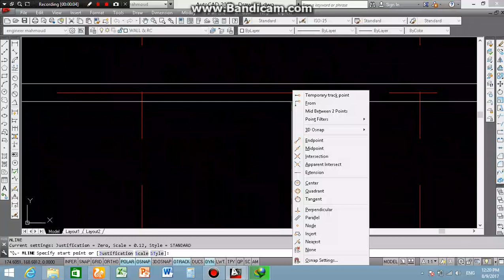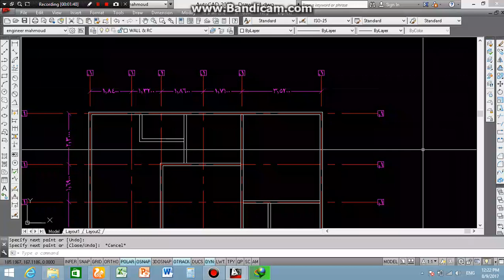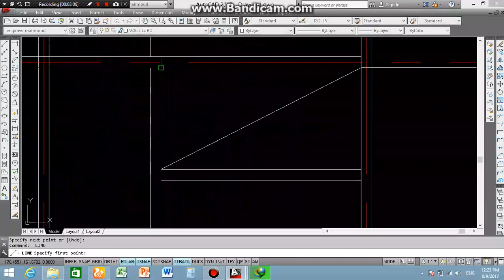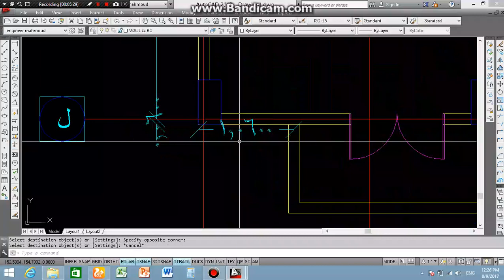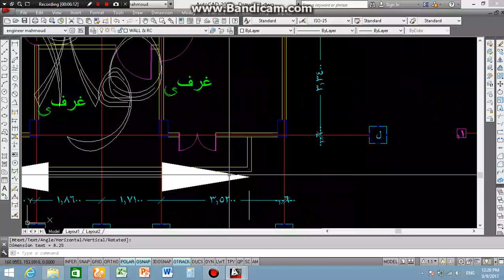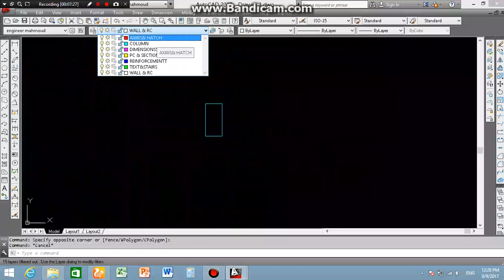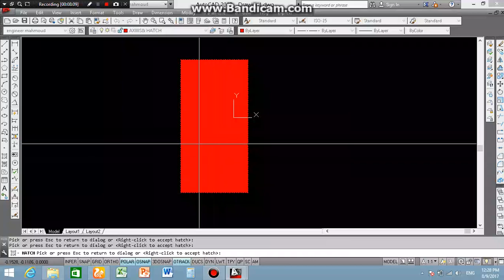كورس اوتوكاد احترافى 16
اوتوكاد 2021,
اوتوكاد 3d,
اوتوكاد 2007,
اوتوكاد 2020,
اوتوكاد كهرباء,
اوتوكاد 2017,
اوتوكاد مصطفى على,
اوتوكاد 2018,
اوتوكاد يوتيوب,
لاب توب يشغل اوتوكاد,
autocad ipad,
autocad i pdf e çevirme,
autocad y google earth,
autocad y solidworks,
autocad y photoshop,
autocad y civilcad full,
اوتوكاد ويب,
اوتوكاد ويكيبيديا,
اوتوكاد ويندوز 7,
اوتوكاد ويندوز 10,
ورشة اوتوكاد,
واجهات اوتوكاد,
تحميل اوتوكاد ويندوز 7,
اوتوكاد هشام طارق,
اوتوكاد هندسة مدنية,
اوتوكاد هندسة كهربائية,
هاتش اوتوكاد,
اوتوكاد رسم هندسي,
تعليم اوتوكاد هشام فوزى,
اوتوكاد اعدادي هندسة,
ما هو اوتوكاد,
hp autocad laptop,
hp autocad,
اوتوكاد نسخة الطالب,
اوتوكاد نسخة اصلية,
اوتوكاد نسخة محمولة,
تحميل اوتوكاد نسخة الطالب,
افضل نسخة اوتوكاد,
سيريال نمبر اوتوكاد 2019,
سيريال نمبر اوتوكاد 2020,
سيريال نمبر اوتوكاد 2017,
اوتوكاد مساحة,
اوتوكاد من الصفر للاحتراف,
اوتوكاد ميكانيكا,
اوتوكاد موبايل,
اوتوكاد معماري,
اوتوكاد محمد فتحي,
اوتوكاد ميكانيكال,
اوتوكاد للمبتدئين,
اوتوكاد لاند سكيب,
اوتوكاد للمساحين,
اوتوكاد للاندرويد,
اوتوكاد للموبايل,
اوتوكاد للموبايل اندرويد,
اوتوكاد للمحترفين,
اوتوكاد لمهندسين الكهرباء,
تحويل اوتوكاد ل pdf,
l'autocad,
اوتوكاد كلاسيك,
اوتوكاد كورس,
اوتوكاد كريم عادل,
اوتوكاد كلاسيك 2020,
اوتوكاد كلاسيك 2019,
اوتوكاد كهرباء 2019,
قرص اوتوكاد,
رسم قطاع اوتوكاد,
محمود قحطان اوتوكاد,
ضبط قياسات اوتوكاد,
رسم قوس اوتوكاد,
قياسات اوتوكاد,
اوتوكاد فيور,
اوتوكاد فونت عربي,
اوتوكاد فري,
في اوتوكاد دبليو,
فتح اوتوكاد,
فرش اوتوكاد,
فونتات اوتوكاد,
تعلم اوتوكاد في 90 دقيقة,
رسم غرفة اوتوكاد,
اوتوكاد على الايباد,
اوتوكاد عربي,
اوتوكاد عمارة,
اوتوكاد على الموبايل,
اوتوكاد على الايفون,
اوتوكاد على الماك,
اوتوكاد عمر عبدالعزيز,
اوتوكاد عربي تحميل مجاني,
اوتوكاد طلاب,
طباعة اوتوكاد,
طباعة اوتوكاد سكيل,
شرح اوتوكاد طباعة لاي اوت,
محمد طالو اوتوكاد,
عمل طبقات اوتوكاد,
اعادة ضبط اوتوكاد,
مصطفى صقر اوتوكاد,
اوتوكاد شرح,
اوتوكاد شرح م محمود عبد الرازق,
شرح اوتوكاد 2018 للمبتدئين,
شرح اوتوكاد 2021,
شرح اوتوكاد 2007,
شرح اوتوكاد 2020,
شرح اوتوكاد 3d,
شرح اوتوكاد استركشر ديتيلنج,
اوتوكاد سيفل ثري دي 2020,
اوتوكاد سكيل,
اوتوكاد سيفل ثري دي,
اوتوكاد سيفل ثري دي 2018,
سيريال اوتوكاد 2021,
تغيير سكيل اوتوكاد,
اوتوكاد زراعي,
رسم زاوية اوتوكاد,
autocad z ekseni sıfırlama,
اوتوكاد رسم,
اوتوكاد رسم ميكانيكي,
اوتوكاد رسم مخطط,
اوتوكاد رسم المساقط,
اوتوكاد رسم مستطيل,
اوتوكاد رسم خريطة,
اوتوكاد رسومات,
اوتوكاد دبليو,
اوتوكاد دورة,
اوتوكاد ديسك,
autocad دورة,
دروس اوتوكاد,
دايمنشن اوتوكاد,
دورة اوتوكاد للمهندس المدني,
دورة اوتوكاد كهرباء,
d'autocad a revit,
اوتوكاد خفيف,
خطوط اوتوكاد عربي 2019,
خرائط اوتوكاد,
خطوط اوتوكاد,
تحميل خطوط اوتوكاد عربي,
مصطفى خميس اوتوكاد,
تغيير خلفية اوتوكاد,
فارس حرب اوتوكاد,
انشاء حساب اوتوكاد,
اوتوكاد جوال,
اوتوكاد جرير,
بلوكات اوتوكاد جاهزة dwg,
اوتوكاد مصطفى جبار,
تحميل بلوكات اوتوكاد جاهزة dwg,
بلوكات جاهزة اوتوكاد,
autocad g+1 plan,
رسم جدار اوتوكاد,
اوتوكاد ثري دي,
اوتوكاد ثلاثي الأبعاد,
رسم اوتوكاد ثري دي,
اوتوكاد تحميل,
اوتوكاد تعليم,
اوتوكاد تنزيل,
اوتوكاد تكييف,
اوتوكاد تصميم داخلي,
اوتوكاد تصميم منازل,
اوتوكاد تحميل 2010,
اوتوكاد تصميم كهرباء,
اوتوكاد بليو,
اوتوكاد بالعربي,
اوتوكاد بورتابل,
اوتوكاد برنامج,
اوتوكاد بلوكات,
اوتوكاد بدون تنصيب,
اوتوكاد بلوك,
autocad برنامج,
اوتوكاد استركشر ديتيلنج,
اوتوكاد الزهيري,
اوتوكاد احمد الفار,
اوتوكاد استركشر,
اوتوكاد اون لاين,
اوتوكاد انشائي,
اوتوكاد اولي مدني,
اوتوكاد 2010 للمبتدئين,
autocad 0xc00007b,
autocad 0 noktasına taşıma,
اوتوكاد 18,
autocad 1603 error,
autocad 1st tutorial,
autocad 1982,
autocad 10 installation,
autocad 14,
autocad 18 crack,
autocad 10,
اوتوكاد 2019,
اوتوكاد 2016,
اوتوكاد 2010,
2 autocad,
اوتوكاد 3d للمبتدئين,
اوتوكاد 3d 2007,
اوتوكاد 32 بت,
اوتوكاد 360,
اوتوكاد 3 دي,
3 autocad,
autocad 4gb ram,
autocad 45 derece çizim,
autocad 4d,
autocad 4,
autocad 4k,
autocad 4 view,
autocad 45,
autocad 5 hari,
autocad 5 marla house design,
autocad 5,
autocad 5d,
5600g autocad,
autocad 508,
autocad 64 bit download,
autocad 64 bit installation & activation,
autocad 6,
autocad 64 bit crack,
60 autocad 2d & 3d practice,
6.1 autocad,
autocad 7 install,
autocad 7,
autocad 7 3d,
7.4 autocad,
بي 8 اوتوكاد بليو,
autocad 8gb ram,
autocad 8 gen çizimi,
autocad 8,
autocad 90 derece line,
autocad 9,
90x60 autocad